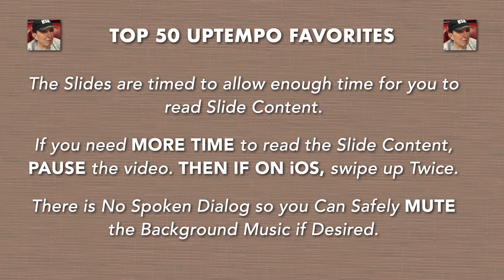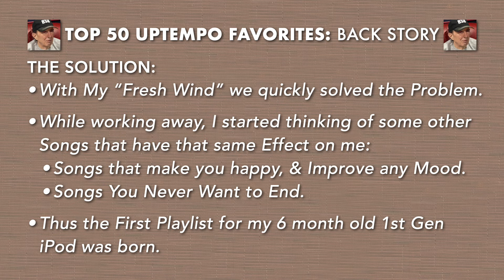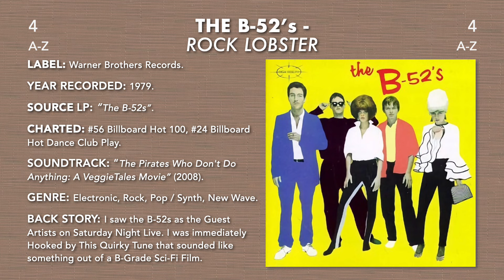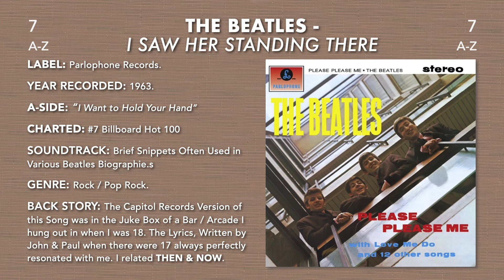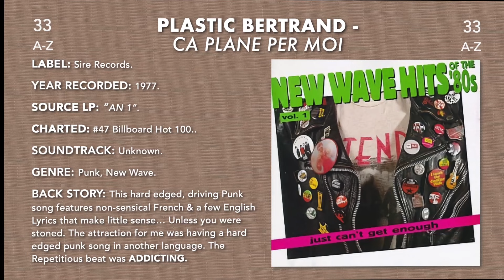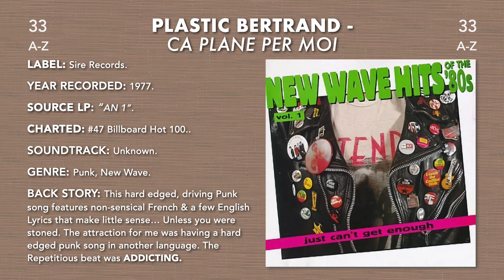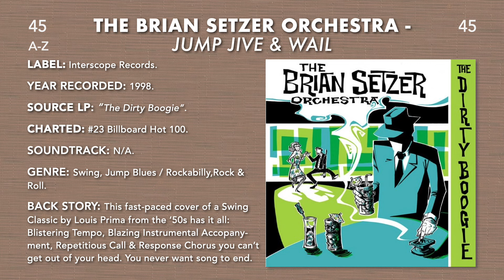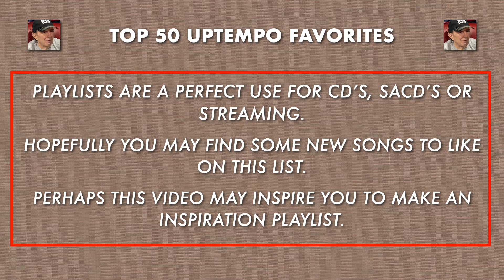Top 50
This Video Describes the First Playlist I made for my new 1st Generation iPod. I was taking advantage of the feature where you keep "1,000 songs in your pocket". It Discusses the Circumstances Behind Creating this Playlist and also Discusses the 50 Uptempo songs on the Playlist. I have made at least 50 playlists and 23 years later it is still my favorite.

00:00 Intro
00:50 Back Story
04:24 The Rules
05:47 Key
06:06 Song 0-10
10:09 Song 10-20
14:05 Song 20-30
18:02 Song 30-40
21:50 Song 40-50
25:55 Conclusion
26:45 Outro